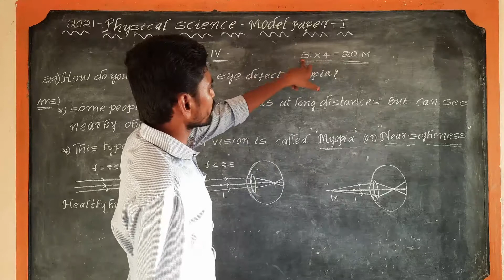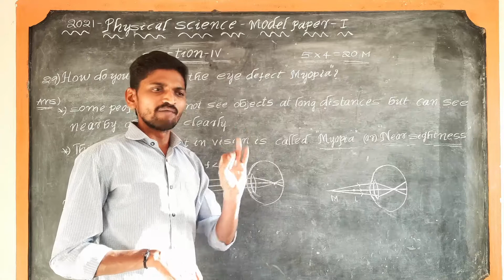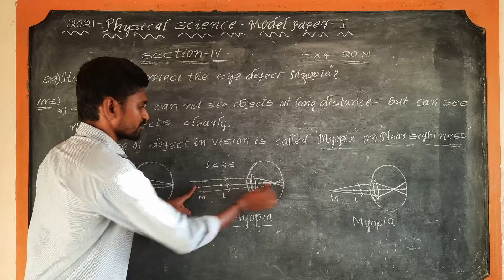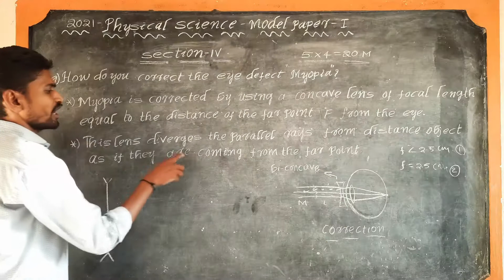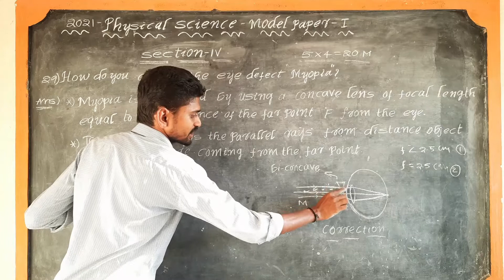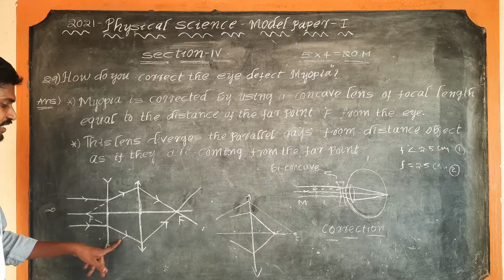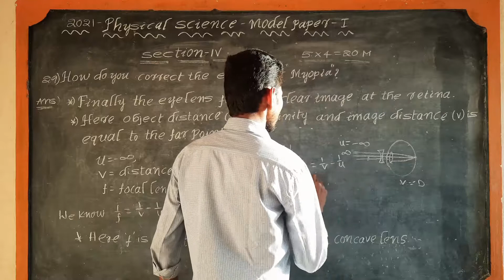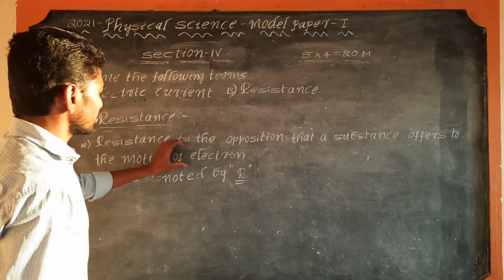MODEL PAPER-1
PHYSICS MADE EASY BY SHANKAR